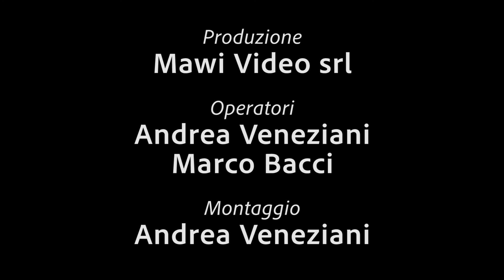Ballabio Marco jr. 2020 Gara 6